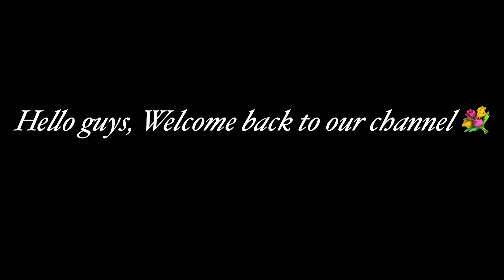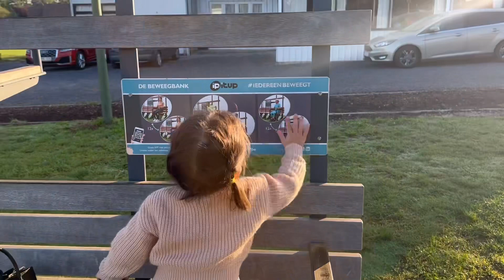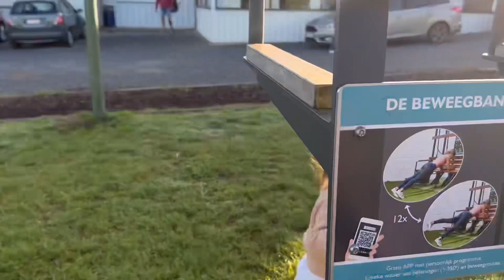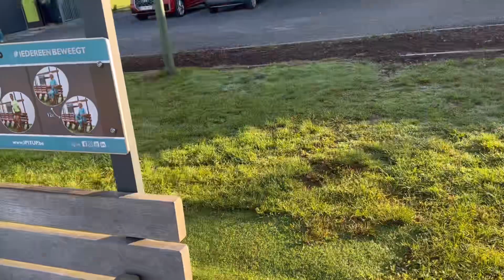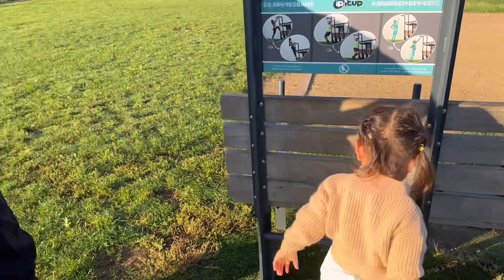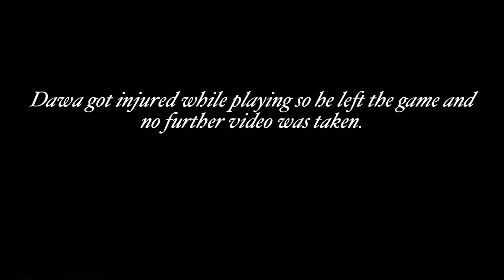A busy Sunday and a Movie date